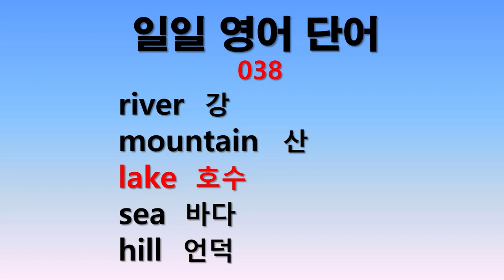일일 영어단어 038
매일 5단어를 5분씩 공부합니다. 부족한 부분은 반복듣기 합니다.
매일매일의 단어공부가 쌓여 큰 산을 이룹니다.